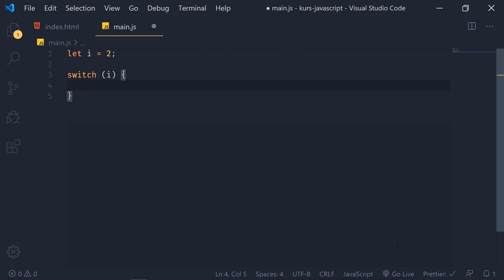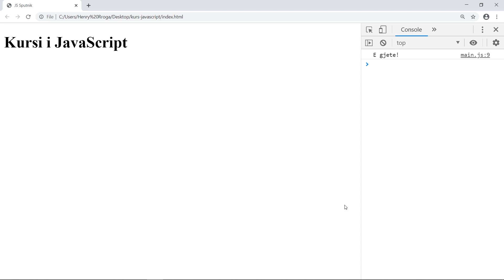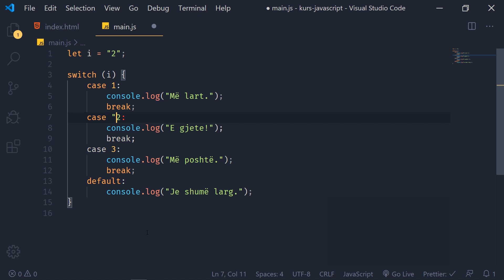Deklarata switch | Bazat e Gjuhës | JavaScript | Zhvillim në Web | Informatikë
Leksion ku do ju tregoj se si të zëvëndësoni kushtet if me deklaratën switch.